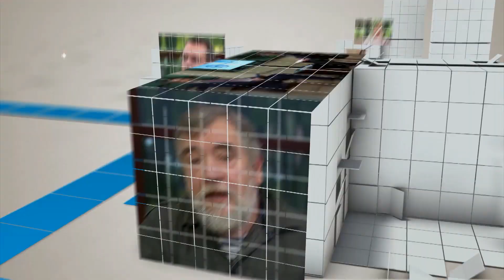Проект «Несбывшийся Ленинград» проведет новую экскурсию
Проект «Несбывшийся Ленинград» подготовил новый экскурсионный маршрут по восточной части Петербурга. Экскурсия «Восток» дополнила уже существующие и любимые горожанами «Юг», «Север» и «Запад». Гиды проведут гостей по интереснейшим улицам Невского, Красногвардейского и Калининского районов и расскажут, как бы они выглядели, если бы все советские начинания и замыслы осуществились.

«Мой многолетний интерес к несбывшейся истории перерос в такой проект. Мы опираемся на генплан Ленинграда 1935 года, поднимаем чертежи, схемы и показываем людям, что есть и что могло бы быть, что было и что стало. Мы не ставим экскурсии на поток, каждая из них уникальна. Этой осенью мы будем исследовать восточные оконечности города. Илья Тихомиров даже подал идею слогана: «Автобус, который идет на восток», – рассказал  Городу+ создатель «Несбывшегося Ленинграда», краевед и историк Михаил Крайнов.